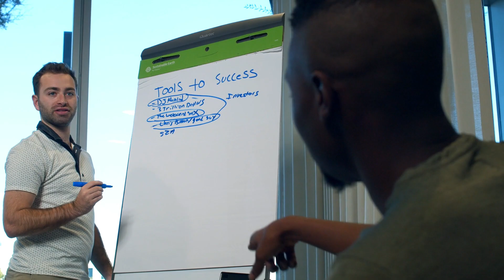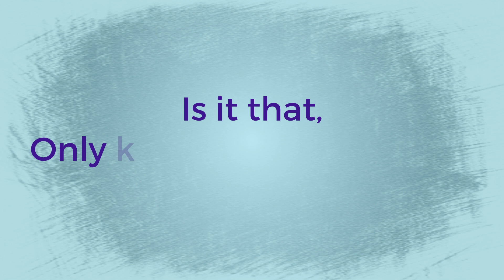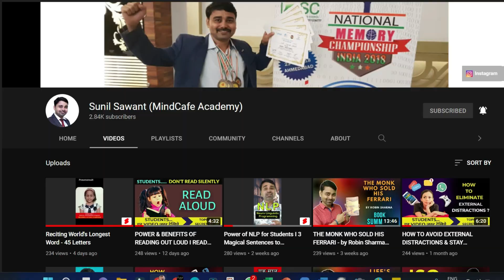STRENGTHS FINDER BOOK SUMMARY in English l How to find the Strength? I Sunil Sawant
STRENGTHS FINDER

Strengths Finder argues that we should forget about fixing our weaknesses, and go all in on our strengths instead, by showing you ways to figure out which 5 key strengths are an innate part of you and giving you advice on how to use them in your life and work.

Mr. Sunil Sawant ( International Memory Athlete & Coach )